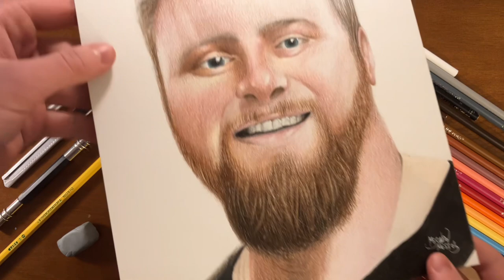Drawing My Pastor From Church - Timelapse (Paul Webster) ⛪️